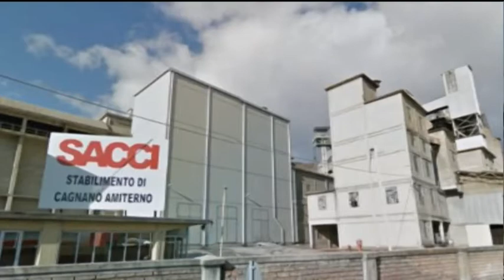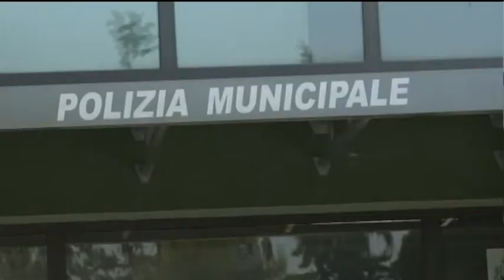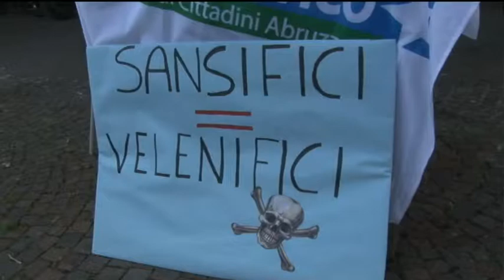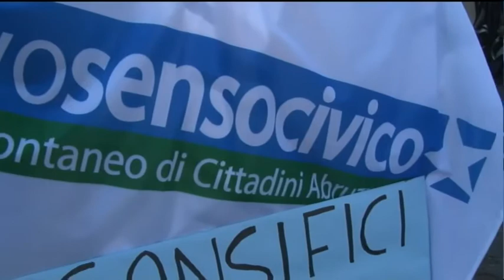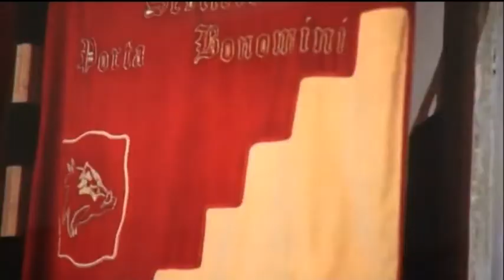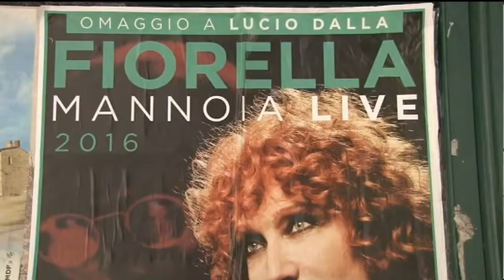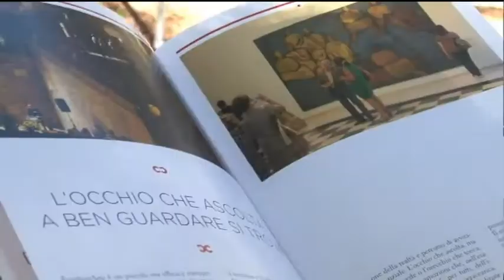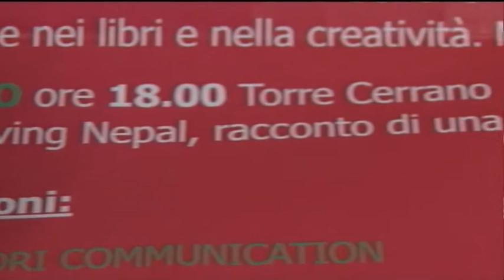TgSei Edizione della notte Giovedì 21 luglio 2016